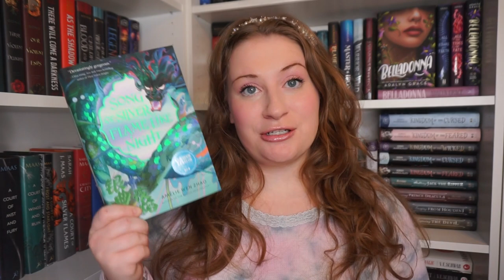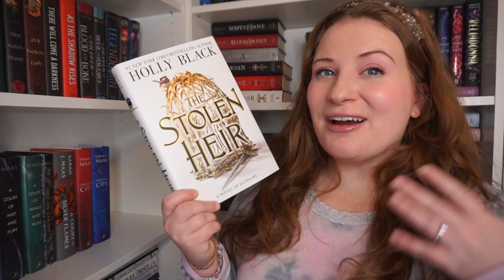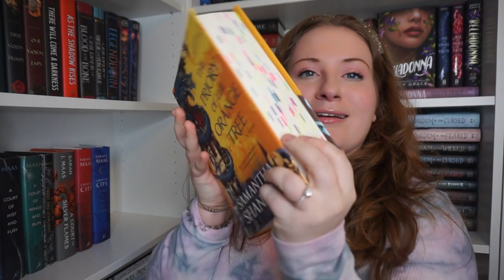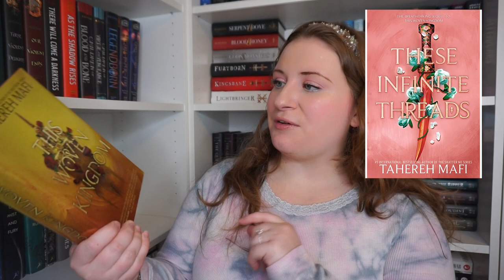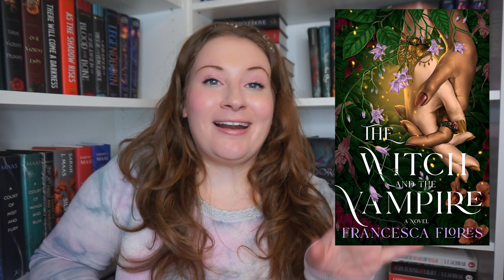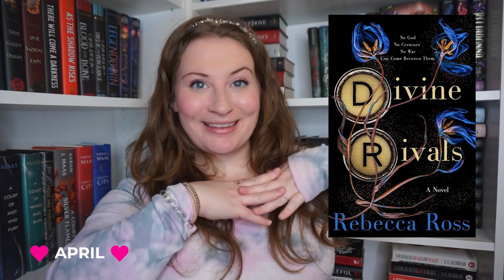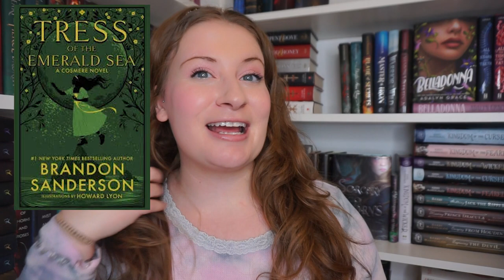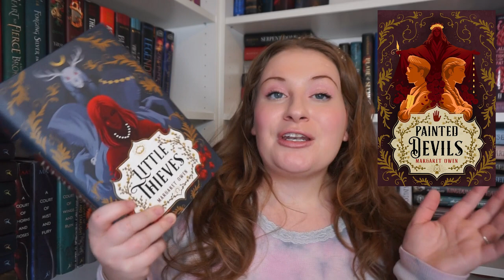MY MOST ANTICIPATED FANTASY BOOKS OF 2023 ✨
let me know which book you are looking forward to the most down below in the comments!